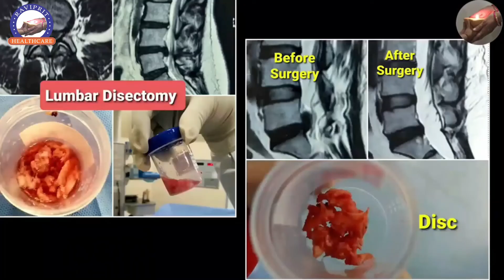खुद समझे - क्या आप को Slip Disc है ?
Dr Himanshu Tyagi, Senior consultant Spine & Orthopaedic  surgeon.

MCh Orthopaedics (U.K), FNB Spine surgery, DNB Orthopaedics.

If a course of nonsurgical treatments (generally four to six weeks) is not effective for relieving pain from a herniated disc, lumbar decompression surgery may be considered as an option. Often a microdiscectomy (or microdecompression) - a type of lumbar decompression surgery - is used to treat nerve compression from a herniated disc

The microdiscectomy procedure is usually highly successful for relieving the leg pain (sciatica) caused by a herniated disc. Although the nerve root takes several weeks or months to fully heal, patients often feel immediate relief of their leg pain and usually have a minimal amount of discomfort following the surgery.

In general, if about six weeks of conservative treatment fails to relieve the arm pain or if the patient and the spine specialist determine that surgical removal of the disc is the best course of treatment, patients may consider anterior cervical decompression (discectomy). During this surgical procedure, the disc material is removed through the front of the neck and then the disc space is usually fused to keep the disc space open. Another surgical option to treat a herniated disc is a posterior cervical laminectomy, where the disc material is removed through the back of the neck.

During a minimally-invasive microdiscectomy procedure, the herniated portion of the disc under the nerve root is removed. By giving the nerve root more space, pressure is relieved and the nerve root can begin to heal.

The primary goal of treating a lumbar herniated disc is to reduce pain and other symptoms, not necessarily to correct the spine’s anatomy.
Most of the time, symptoms alleviate quickly on their own or using nonsurgical treatments. If such treatments are ineffective after 6 weeks, more robust, long-term methods may be considered. In some cases, surgery is necessary.
The first approach to treating lumbar herniated disc pain is the use of nonsurgical treatments, many of which can be administered at home and as appropriate. These treatments may include ice application, pain medications, muscle relaxants, heat therapy.
If these methods are unsuccessful after a few weeks, longer-term treatment options are typically recommended. These non-surgical treatments also tend to focus on pain relief, and can include epidural steroid injections, which administer a pain relief steroid directly to the outer portion of the spine; physical therapy and exercise, which work to strengthen the spine and its supporting muscles; spinal manipulation, as administered by a chiropractor, physiatrist, or specialist to adjust spinal structures to more comfortable positions; cognitive behavioral therapy, which helps many patients cope with the emotional effects of chronic pain; massage therapy, to ease muscle tension and spasms in the lumbar spine; and acupuncture, a practice based in ancient Chinese medicine that is said to restore balance to the body’s natural flow of energy.
Surgery for a lumbar herniated disc is only recommended if pain and other symptoms do not respond to nonsurgical treatments, or if low back or leg pain is so severe that it interferes with basic functions like sleeping, standing, or walking. Spinal surgery is not recommended for patients who are able to manage pain using other treatments.
The most common surgery used to treat a lumbar herniated disc is a microdiscectomy, in which a small incision of between one and one-and-a-half inches is made along the spine; the muscles surrounding the spine are pushed to the side and protective membranes are removed; the herniated disc portion of the disc is removed, reducing inflammation and irritation in the area and from the nearby nerve roots.
A microdiscectomy is a relatively minimally invasive procedure, and patients usually recover within 1 to 3 weeks. Residual leg pain or weakness may take a few weeks or months to heal, but most patients report immediate relief after the surgery is performed.
The kinds of treatment necessary to treat a lumbar herniated disc vary from person to person, and many people find that a combination of treatments is most effective for treating their pain.